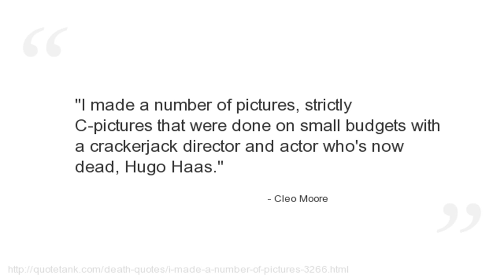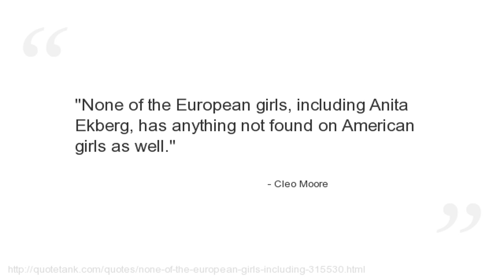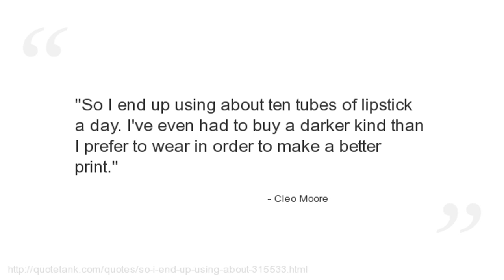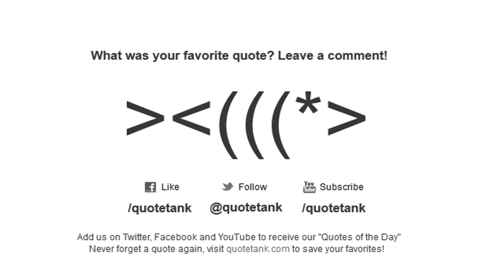Cleo Moore Quotes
Who is Cleo Moore?
An American actress, usually seen in the role of a blonde bombshell, in 1950s Hollywood films.